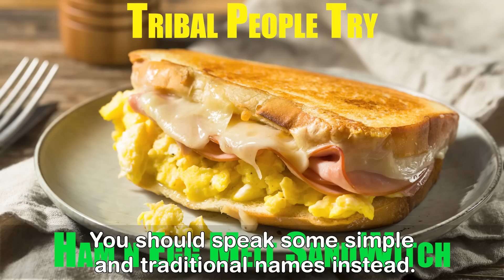Tribal People Try Ham n Egg Sandwich